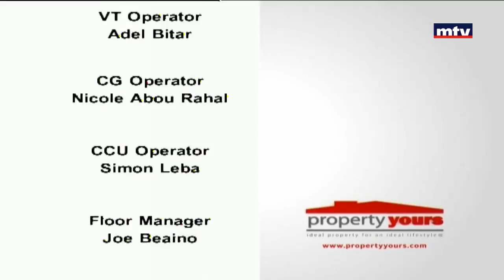Property Yours - 15/03/2017